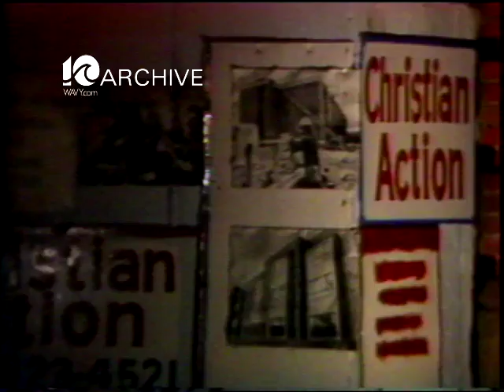WAVY Archive: 1981 Norfolk Armory Building Fire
A Look back in the WAVY Archives